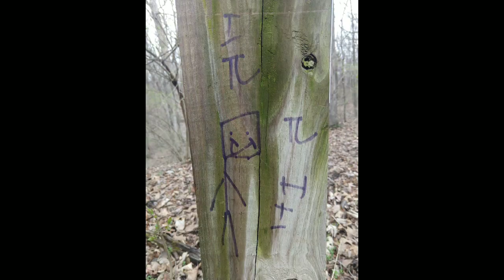Photo Showcase March 26 Poggers Edition